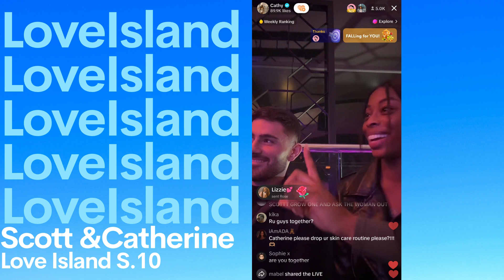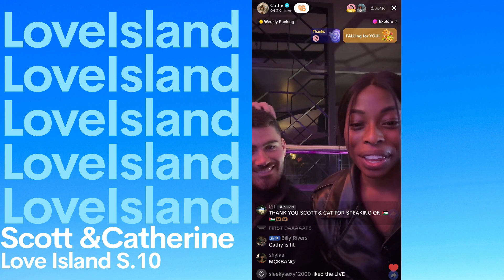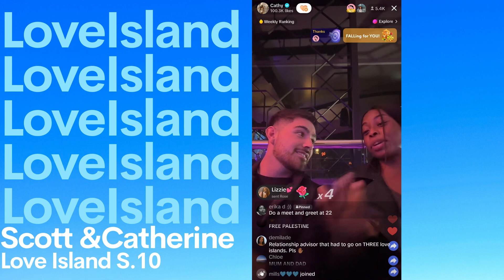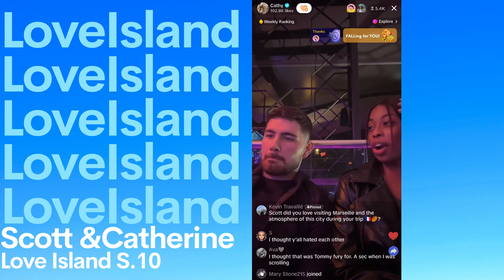Part 4/6 | Love Island Season 10 | Catherine Agbaje + Scott Van Der Sluis | TikTok Live | 17/10/2023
Love Island Season 10 | Catherine Agbaje + Scott Van Der Sluis | Live on Tik Tok | Part 4 | October 17, 2023